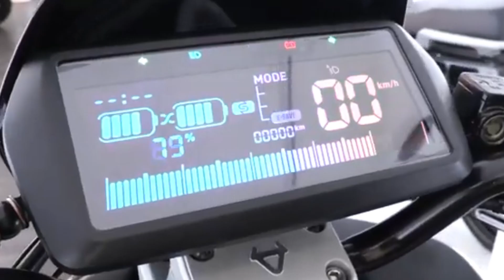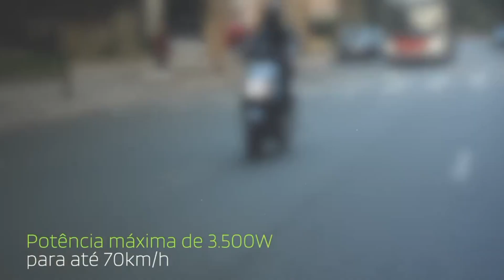07 SCOOTERS ELÉTRICAS COM PREÇO!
Neste vídeo falaremos sobre 07 opções de Scooters elétricas disponíveis no mercado brasileiro, com resumo de fichas técnicas, garantia e preços. Assista e deixe sua opinião nos comentários.